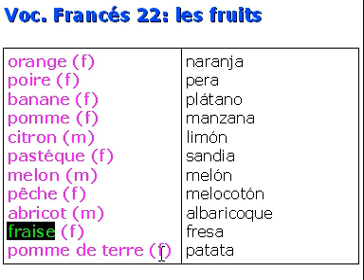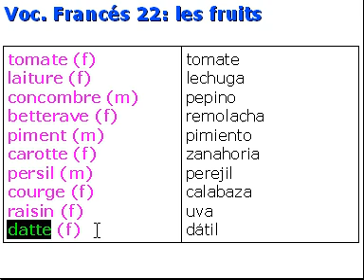Francés vocabulario 22 - les fruits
Si te interesa aprender el idioma del francés, aquí te presento un vocabulario para asimilar las frutas de este idioma, como "pera", "manzana", etc.

Es fácil de seguir estas clases de francés.